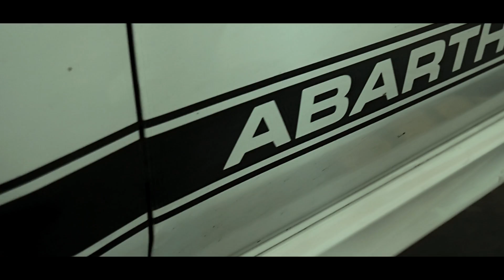One Day at Orra Racing Workshop - How to built an Intercooler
Watch out how Mariano Zuccarino, aka Orra Racing, produces a brand new intercooler for the Fiat 500 Abarth .